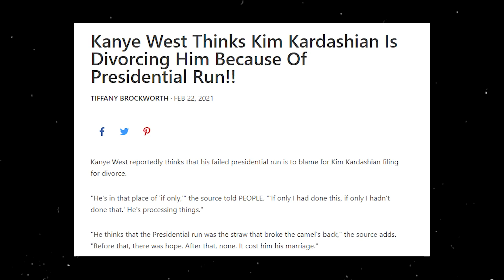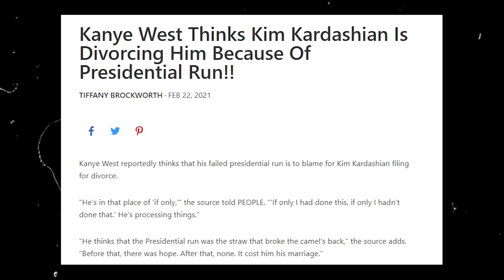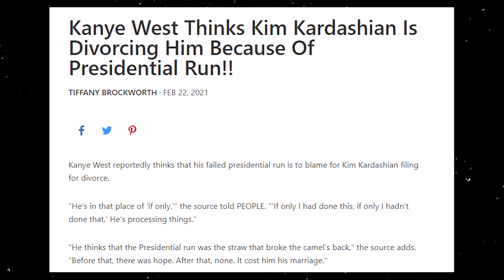Kanye West got Dumped By Kim Kardashian Because He is a Beta Male...But He Refuses to ADMIT IT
Kanye West reportedly thinks that his failed presidential run is to blame for Kim Kardashian filing for divorce.

"He's in that place of 'if only,'" the source told PEOPLE. "'If only I had done this, if only I hadn't done that.' He's processing things."

"He thinks that the Presidential run was the straw that broke the camel's back," the source adds. "Before that, there was hope. After that, none. It cost him his marriage."

Kanye's presidential run was confusing at best. During one of his campaign events, he broke down in tears and revealed that Kim considered abortion when she got pregnant with their daughter North in 2012. He revealed that he tried to pressure her into not having North -- but that she stood her ground and refused.

"Even if my wife wants to divorce me after this speech, she brought North into the world even when I didn't want to," he said at the time. "She stood up and she protected that child."